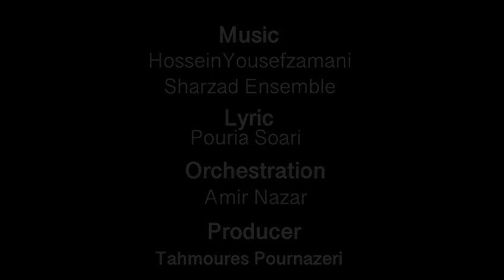برای محمدرضا شجریان / مسافر / مژگان شجریان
Mosafer
Dedicated to Maestro Mohammad Reza Shajarian

Mojgan Shajarian      Vocal
Tina Jamegarmi         Violin
Yeganeh Hosseininia  Violin
Nilofar Sohi                  Viola
Negar Norad                Cello
Reza Sadeghi               Piano
Lyric: Pouria Soari
Orchestration: Amir Nazar
Producer: Tahmoures Pournazeri